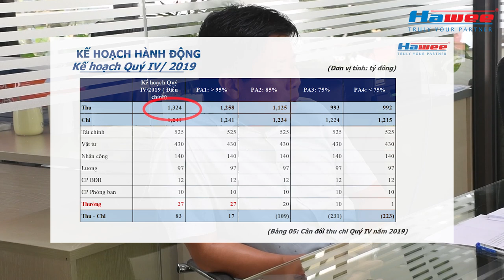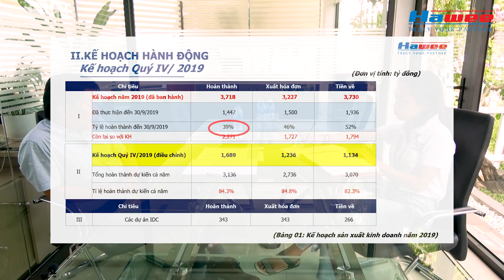Phỏng vấn Chủ tịch Trịnh Văn Hà - CHIẾN DỊCH 3 THÁNG CUỐI NĂM | Hawee Group